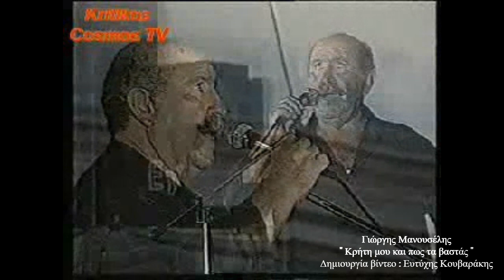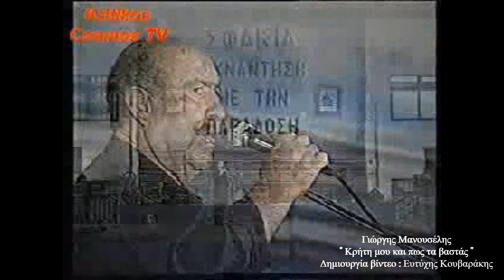ΓΙΩΡΓΗΣ ΜΑΝΟΥΣΕΛΗΣ - ΚΡΗΤΗ ΜΟΥ ΚΑΙ ΠΩΣ ΤΑ ΒΑΣΤΑΣ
Ο Γιώργης Μανουσέλης απο τον Καλλικράτη Σφακίων σε ένα όμορφο ριζίτικο τραγούδι . Ο Θεός να τον αναπαύει.

Με όλο το σεβασμό και την αγάπη μου για την Κρητική Μουσική και το πάθος μου για την ανάδειξη, προβολή  και διατήρηση της .
Με εκτίμηση Κουβαράκης Ευτύχιος
Η βοήθεια σας είναι πολύτιμη , εάν επιθυμείτε να στηρίξετε τον δημιουργό